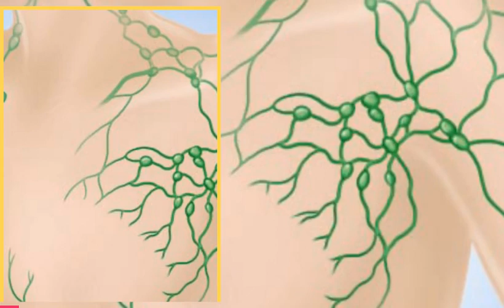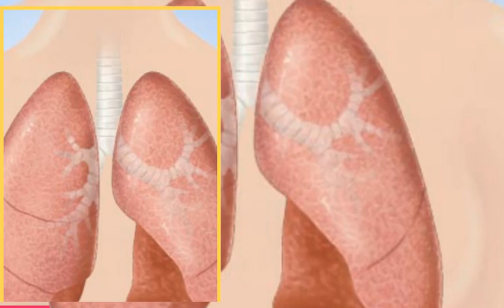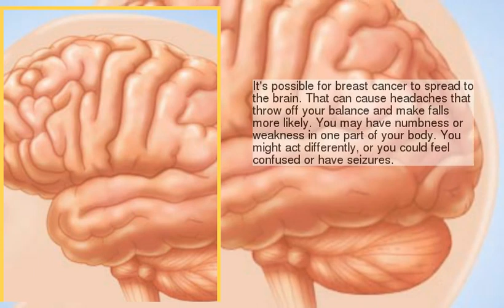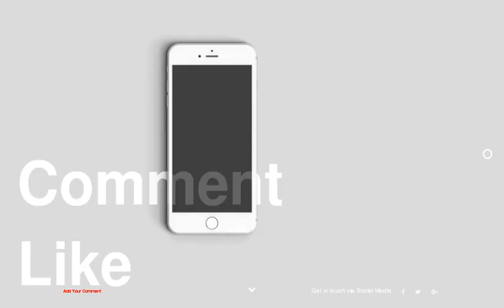Where Breast Cancer Can Spread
be creativo
1 :
2 :
3 :
4 :
5 :
6 :
7 :